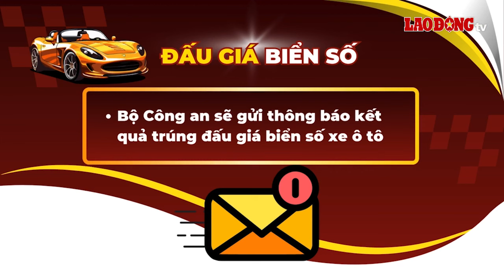Siêu biển số ngũ quý 30L-444.44 đã có giá chính thức | Báo Lao Động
BÁO LAO ĐỘNG | Đấu giá biển số: Kết thúc phiên đấu giá biển số sáng ngày 24.9, biển số 30L-444.44 đã mang về mức trúng đấu giá cao.

* Đường dây nóng: 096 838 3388